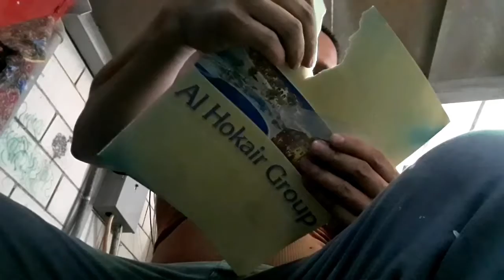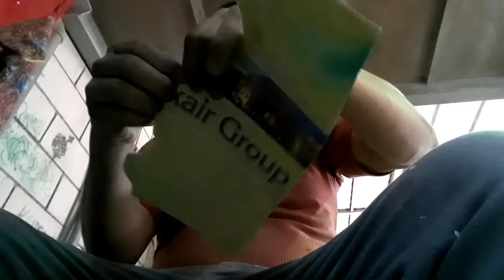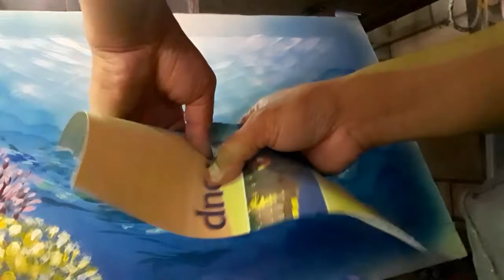PART 3 UNDER THE SEA Art Painting (Painting the coral and background details)